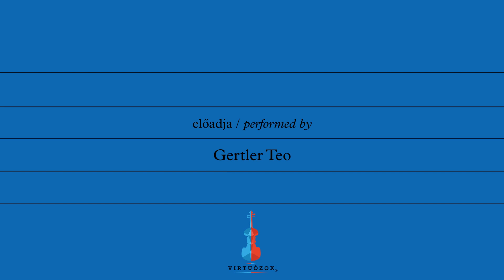Szokolay Sándor: Szonatina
Teo Gertler - hegedű

A felvétel 2018. július 6-án a Budapest Music Center Hangversenytermében készült.